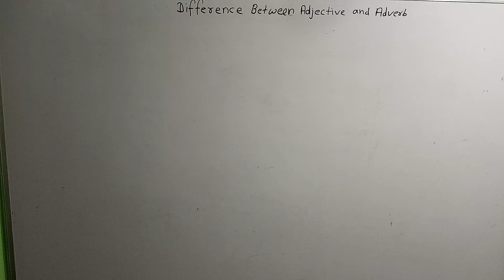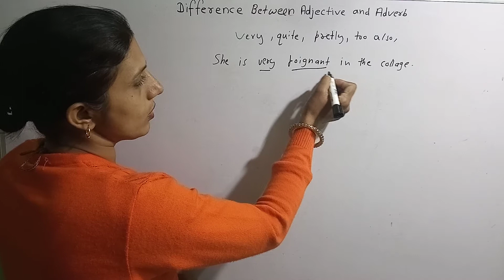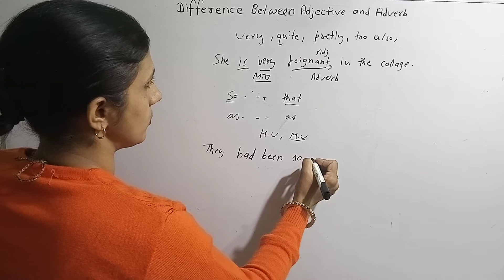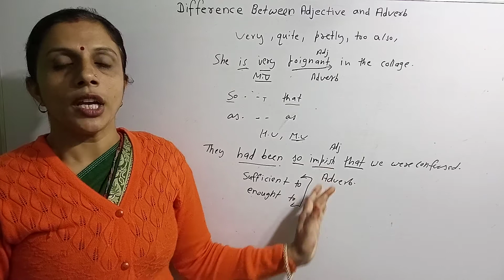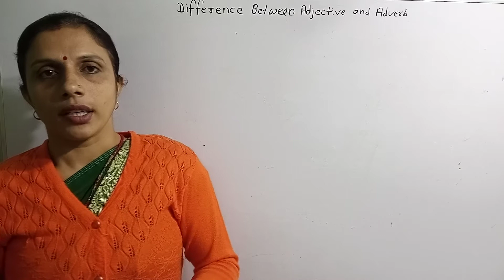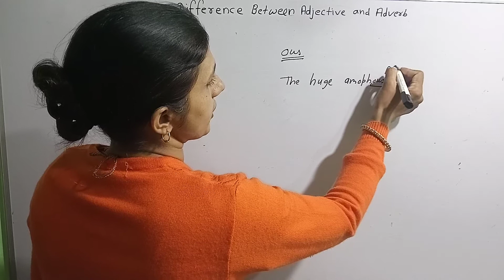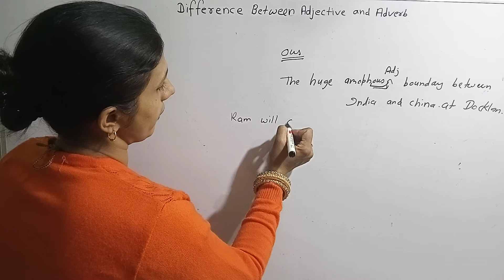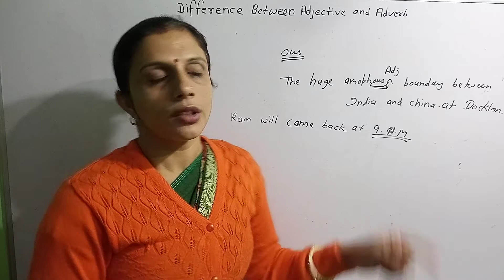Difference between Adjective and Adverbs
Difference_between_adjectivs_and_adverbs
the series of ADJECTIVS and adverb title english grammar has been developed to grammar curriculum of all classes to enable to learn about the english in an innovative and interesting manner.
the salinet future of the students the english matter is written in an easy to understanding language and is supported with example and accurate rules.grammar concepts are introduced through interesting and relevant topics and the learner is gently taken through the process of inferring the rules from language use. the grammar rules are set down simply and clearly. there are further reinforced through takes and activities.
the emphasis across the video is on looking at both meaning and form. most units begin with a dialogue or a text that demonstrates how the grammatical forms are used in real life situations.exercise offer ample practice and special effort has been made to include a variety of exercise types so that learners do not find grammar practice tedious.
each video in  this channel tries to cover grammar concepts to the extent that is necessary for the level or the learner . the composition section of each video is related to several of grammar concepts introduced at each level. this channel follow s the process approach to writing. the units begin first with a sample or model of the writing topic and then guide the learner through planning, organising, structuring and editing of a piece of writing. learner friendly contents and illustrations.
vocabulary,
online english class,
rote of get and getting,
english grammar lessons,
english,
what is english language,
British english,
english language family,
english video,
english subject,
english english,
english speaking,
grammar,
english language,
english tutorial,
best english language class,
quantifiers exercise advanced level,
quantifiers exercise intermediate level,
quantifiers exercise perfect english grammar,
much, many, some, any, few, little, a lot, much, many few, little exercise,